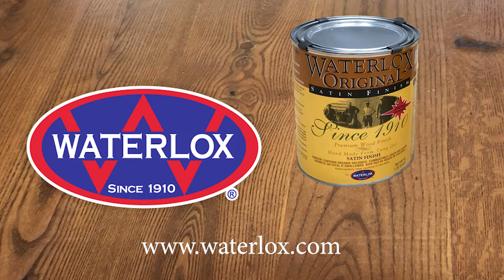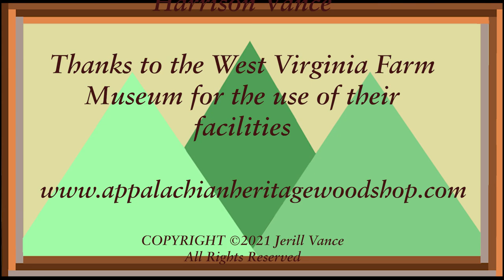Bucket Bench: Season 2, Episode 2101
Jerill discusses several different bucket benches and builds one from walnut and ambrosia maple.